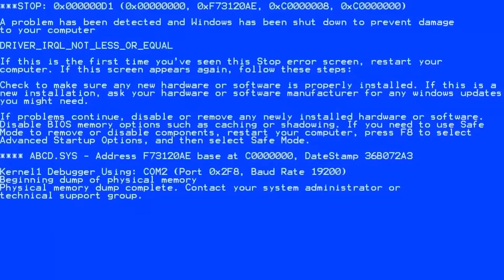¿Qué HAY DEBAJO de UNA HERRERÍA en Minecraft? 😱 BASE SECRETA INVICTOR